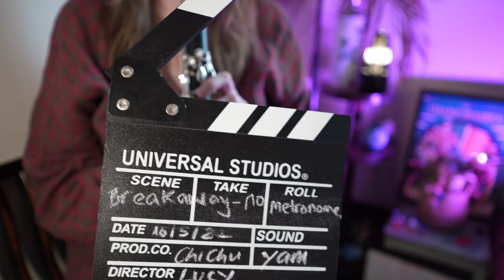Breakaway (no metronome) -- 38 More Modern Studies - James Rae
Another video of Breakaway by James Rae but without metronome.